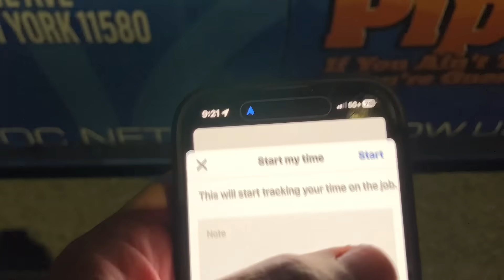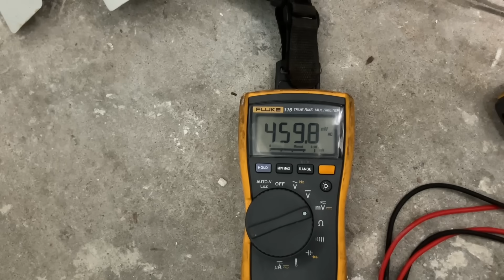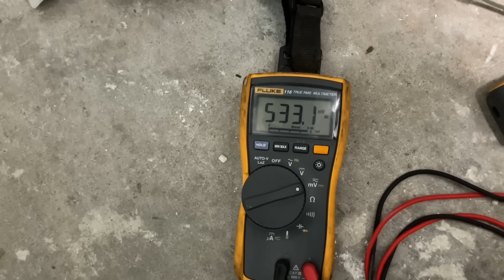Bradford White Water Heater - Pilot Won’t Relight Bad Gas Valve Replaced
🚨 EMERGENCY CALLOUT: Tenant Has No Hot Water!
On a late Saturday night, Mikey Pipes heads out to save the day! A Bradford White gas water heater won’t relight — and it turns out to be more than just pilot trouble. From discovering a fire hazard insulation wrap to diagnosing a failed millivolt gas valve, this emergency service call is a masterclass in real-world plumbing and HVAC troubleshooting.

Whether you're a homeowner tired of getting ripped off, or a technician who wants real-life training from the field — you're in the right place.

🛠️ What you'll learn in this video:

Why insulation blankets on water heaters can be dangerous
How to properly troubleshoot pilot light and thermopile issues
How to test for millivolt output
When and how to replace a gas valve on a water heater
Real talk about weekend emergency service pricing

📍 Licensed & insured in New York, Florida, and South Carolina

⏱️ Chapters
00:00 - Saturday Night Emergency Call Begins
01:25 - Arriving at Property – Initial Inspection
03:10 - Fire Hazard: Insulation Blanket on Water Heater
05:32 - Troubleshooting the Pilot Light
07:44 - Talking with the Homeowners
10:12 - Testing Millivolt Output
12:20 - Confirming a Bad Gas Valve
14:05 - Installing New Gas Valve
15:35 - Pilot Lit – System Restored
17:00 - Wrap-Up, Service Cost, and Final Thoughts
18:20 - Mikey Pipes Closing Message – Stay Safe!